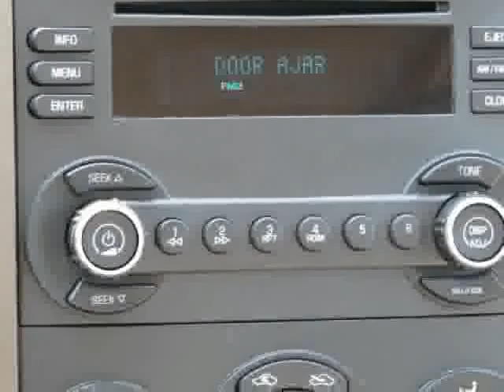2008 Chevrolet Malibu Classic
Must ask for Ricky, Melvin, or Tim Phillips to receive internet pricing.